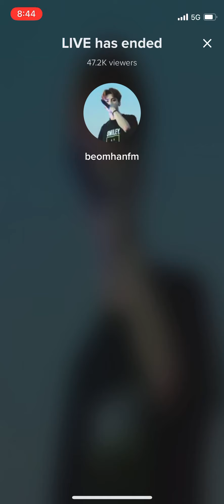Beomhan Live 03/08/2023 [TW Mental Health]